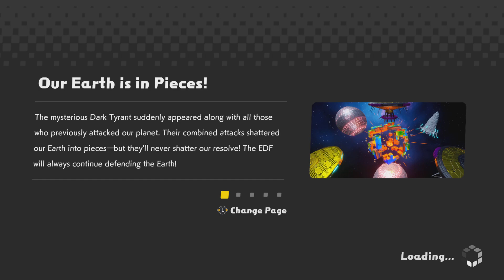EARTH DEFENSE FORCE: WORLD BROTHERS PS5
Let's play another EDF game on PS5!